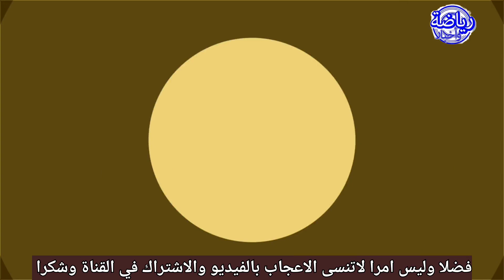اجي تسمع شنو قال امرابط بعد الانتقال لمان يونايتد.الزلزولي رسمياً يغادر البرسا.اشبيلية يفاجيء مغربي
ان أعجبك الفيديو لاتنسى الاشتراك والتعليق والا عجاب بالفيديو
لان ذلك يحفزنا للاستمرار وبذل مجهود وشكرا

تشكيلة المنتخب المغربي للمونديال
الركراكي
اشرف حكيمي
اسيست امين حارت
المنتخب المغربي
المنتخب المغربي للفوتسال
حكيم زياش
تحركات حكيم زياش
زياش
حكيمي
أشرف حكيمي
المنتخب الوطني المغربي
منتخب المغرب
حاليلوزيتش
مباراة المغرب
مباراة المغرب
المغرب الكاف تمنع حكما إفريقيا شهيرا من قيادة مباريات الرجاء والوداد

حفيظ الدراجي

# الركراكي
جولين لوبيتيغي
نجم مغربي
عبد الصمد الزلزولي
أخبار الرياضةان أعجبك الفيديو لاتنسى الاشتراك والتعليق والا عجاب بالفيديو لان ذلك يحفزنا للاستمرار وبذل مجهود وشكرا

الركراكي
اشرف حكيمي
اسيست امين حارت
المنتخب المغربي
المنتخب المغربي للفوتسال
حكيم زياش
تحركات حكيم زياش
زياش
حكيمي
أشرف حكيمي
المنتخب الوطني المغربي
منتخب المغرب
حاليلوزيتش
مباراة المغرب
مباراة المغرب

حفيظ الدراجي

# الركراكي
جولين لوبيتيغي
نجم مغربي
عبد الصمد الزلزولي
أخبار الرياضة

إجابة غريبة لحليلوزيتش بخصوص عودة زياش
هذه مدة غياب الأخوين ماي
إنجاز جديد لبونو
فوز مهم لبركان
جديد المنتخب المغربي
اشرف حكيمي
سفيان رحيمي
ريان ماي
محمد صلاح
المنتخب المغربي
اعتزال زياش
تصريح زياش
مباراة المغرب و الكونغو
الوداد الرياضي
الرجاء الرياضي
منتخب المغرب
اسامة سبورت
المغرب
تيسودالي
هدف حكيمي
هدف النصيري
عمران لوزا
يوسف مالح
بدر بانون
محمد الشيبي
سفيان رحيمي
المزراوي
زياش
 نايف اكرد
 ياسين بونو
غانم سايس
اخر أخبار المنتخب المغربي
جديد المنتخب المغربي 2021
جديد المحترفين المغاربة
vahid halilhodzic
محمد الحجوي
كاس امم إفريقيا
منتخب فانز
anouar pro
رضا لحبيب
وحيد حليلوزيتش
وحيد خليلوزيتش
اسامة سبور
montakhab maroc 2021
محمد الحجوي
كاس امم إفريقيا
منتخب فانز
anouar pro
رضا لحبيب
وحيد حليلوزيتش
وحيد خليلوزيتش
اسامة سبور
montakhab maroc 2021
جديد المحترفين المغاربة
vahid halilhodzic
محمد الحجوي
كاس امم إفريقيا
منتخب فانز
anouar pro
رضا لحبيب
وحيد حليلوزيتش
وحيد خليلوزيتش
اسامة سبور
montakhab maroc 2021
montakhab maroc